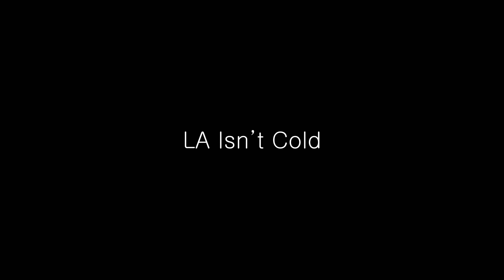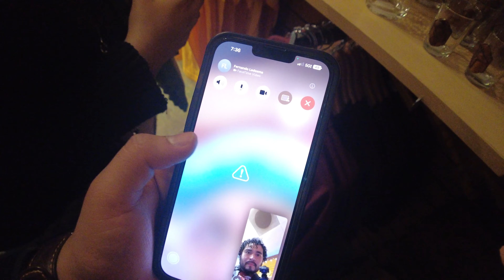LA Isn't Cold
Us visiting the LA ZOO Lights a couple weeks ago and some other ventures.

Music in the time-lapse is my little brothers, I'm gate keeping until I'm told otherwise.